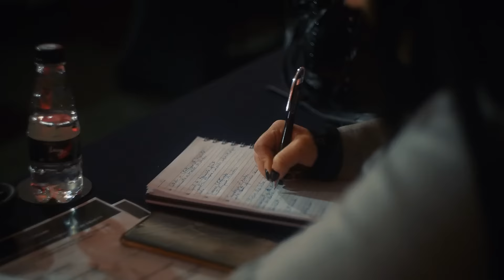Sales Clube: Melhores momentos 4ª edição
A 4ª edição do Sales Clube foi incrível!

No palco tivemos Thiago Concer, Leonardo Castelo, Fabio Oliveira, Thiago Reis e Joel Jota. Além destes currículos de peso, o evento contou com a participação de mais de 50 líderes, gestores e gestoras comerciais.

Não fique de fora! Acesse o link e preencha o formulário para participar